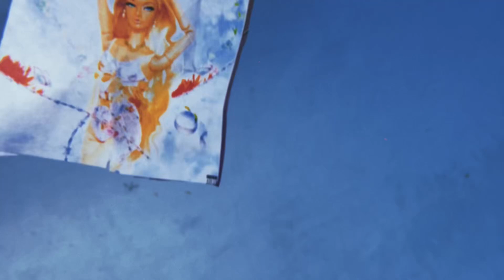Too Well: The Short Film (Behind The Scenes) - Brooke Lipa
Directed By Brooke Lipa